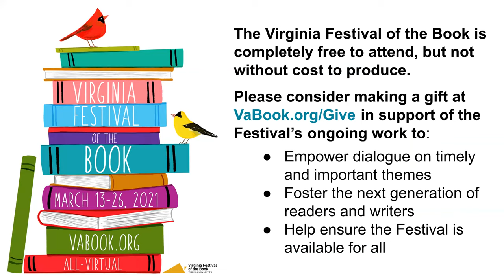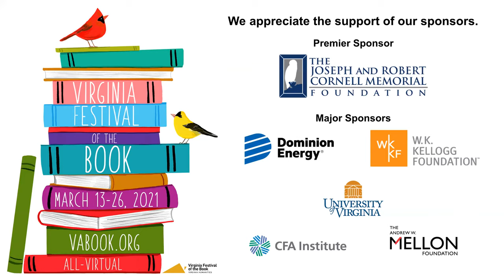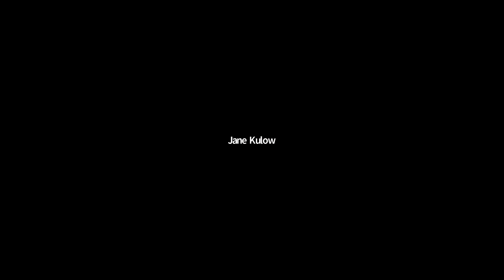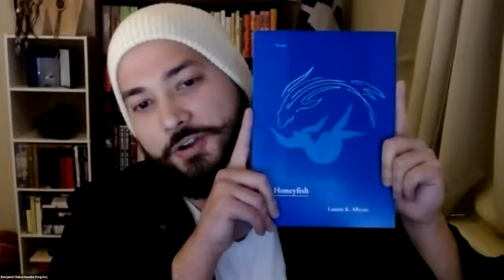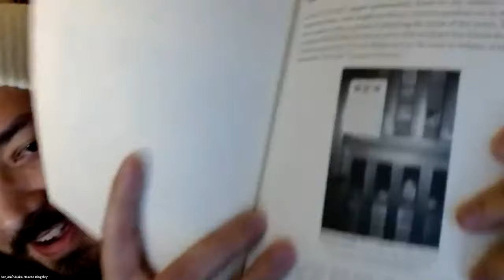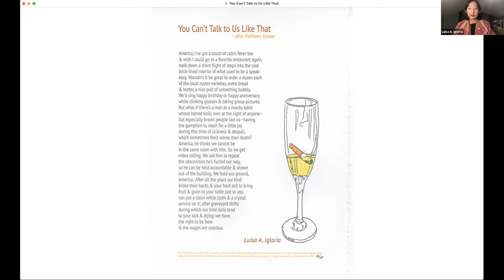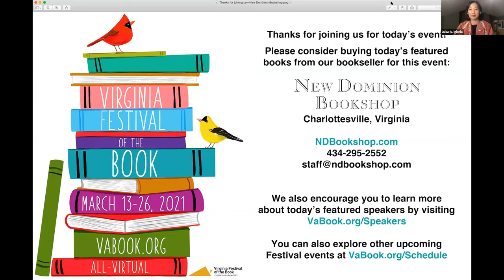Indigenous Poetry: Language as a Map Home, part of the 2021 Virginia Festival of the Book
Virginia Poet Laureate Luisa A. Igloria (Maps for Migrants and Ghosts) and Benjamín Naka-Hasebe Kingsley (Dēmos: An American Multitude) read from and discuss their work exploring how language serves as a key and a map to the places and people that have been lost. Weaving together personal and family histories—from Igloria’s childhood in the Philippines to Kingsley’s intersection of Onondaga, Japanese, Cuban, and Appalachian cultures—these poets document the transformative promise and simultaneous intolerance of American society.

Moderated by Lauren K. Alleyne.

Presented as part of the all-virtual 2021 Virginia Festival of the Book.